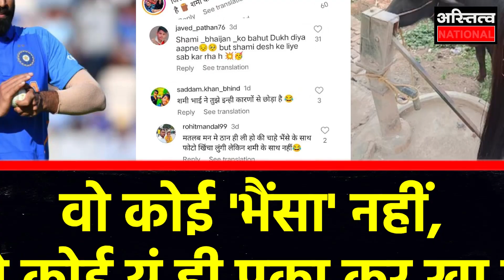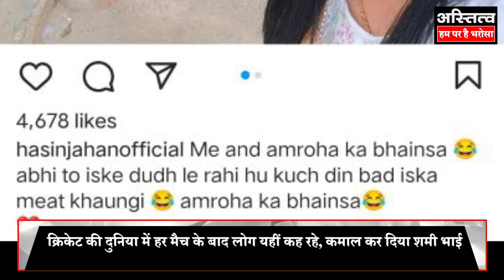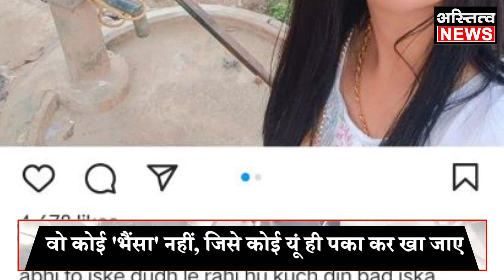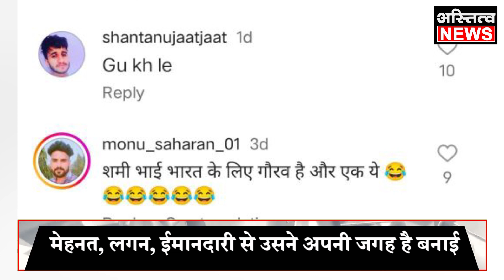Mohammed Shami की Success देख बौखलाईं बेगम Hasin Jahan, Social Media पर करा ली अपनी ही बेइज्जती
Brilliant, tremendous, long live... Yes, Mohammed Shami, one of the selected Kohinoor of Team India, cannot be praised enough... At this time everyone is going crazy about his bowling... But a human being. There is also someone who is not able to digest this success of Shami... his eyes have become bitter due to jealousy... and he is presenting his anger in front of the whole world... that heartbroken, that unfortunate person is someone else. No, but Shami's Begum Sahiba Haseen Jahan
Astitva News- खबरों की दुनिया में आपके भरोसे की बुनियाद है। हम खबरों में सिर्फ सच और तथ्यपरक रिपोर्टिंग के लिए प्रतिबद्ध हैं। हम वो खबर आपको दिखाते हैं जिसका सरोकार आपसे है। राजनीति के मैदान से खेत और खलिहान तक, क्राइम की दुनिया से मनोरंजन तक हर सच्ची खबर आप तक पहुंचाते हैं। हम न सत्ता के दबाव में झुकते हैं और न ही विपक्ष के प्रोपेगंडा से प्रभावित होते हैं। हमारा मकसद है सच्ची खबर आप तक पहुंचाना और आपके भरोसे पर खरा उतरना।